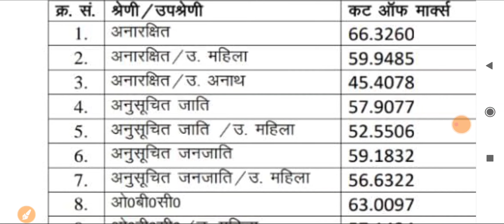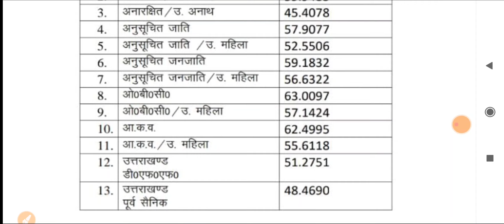उत्तराखंड भर्ती रिजल्ट अंतिम चयन cut off merit देख लो आपका भी नाम आया है